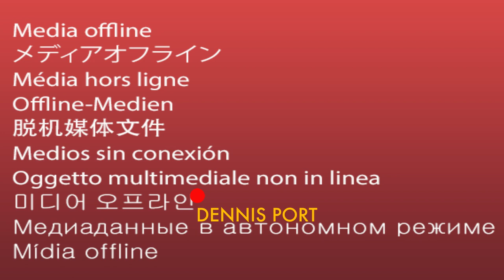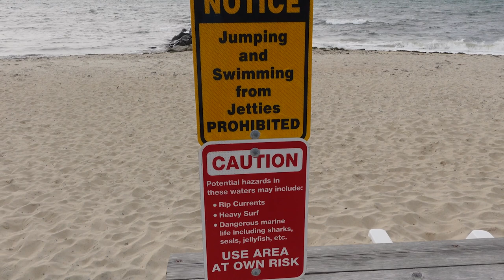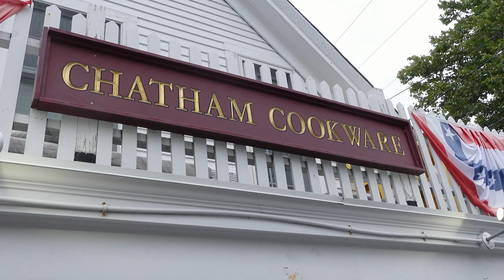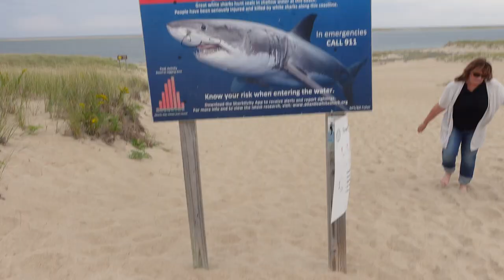Exploring Cape Cod: From Falmouth to Chatham. Exploring the Cape Cod back roads: Northeast Ep: 4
Join me on an exciting travel adventure as we explore the breathtaking Cape Cod, from Woods Hole near Falmouth to Chatham. I will take you on a journey through the heart of this beautiful region. This video is part of a greater series as we explore the New England states, but today and in the next few videos we will explore the coast of Cape Cod and its charming towns and villages. culture and history of Cape Cod.